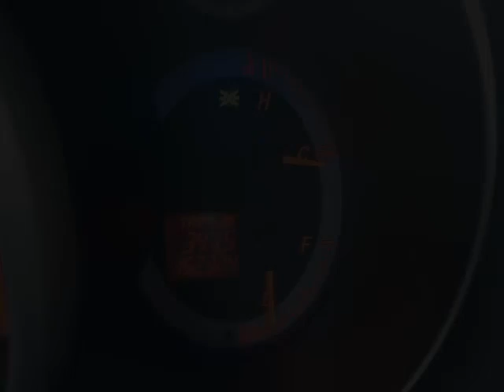Agincourt Mazda - 2008 Mazda Mazda3 GT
Agincourt Mazda - 2008 Mazda Mazda3 GT P3207